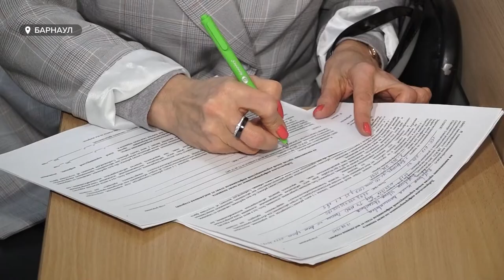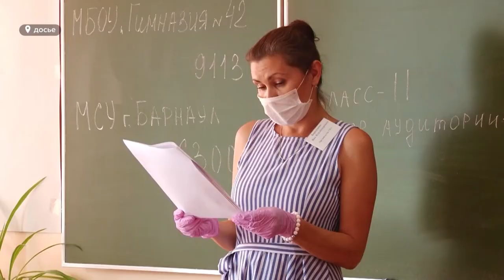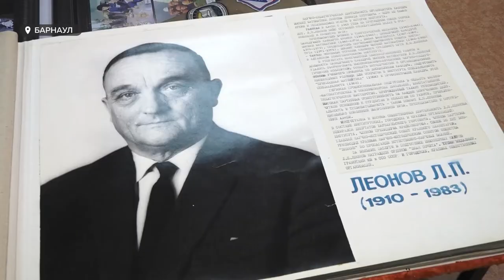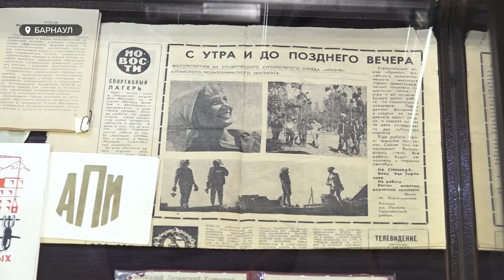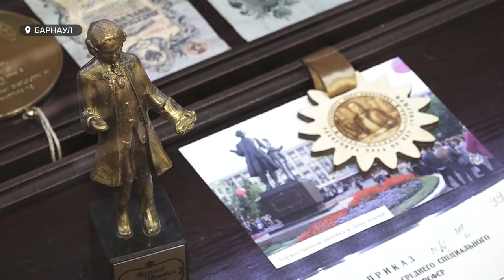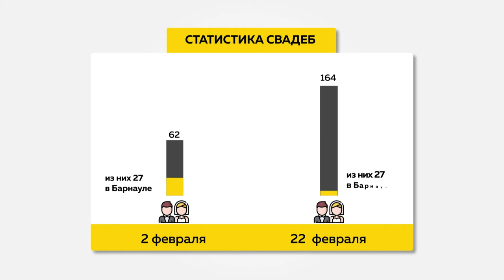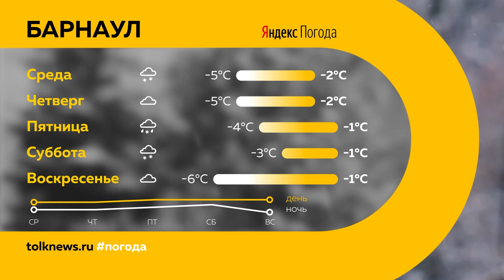«День с Толком». 22.02.2022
Смотрите в выпуске:

00:00 Анонс
00:48 Независимость ДНР и ЛНР
03:40 Предприниматели края требуют отмены QR-кодов
04:45 Новое оборудование в больнице скорой медицинской помощи
06:32 Вакцина от коронавируса для подростков
07:16 Результаты ЕГЭ за время пандемии не стали хуже
08:38 80 лет назад начал работу АлтГТУ
11:24 Барнаульцы могут узнать свой ВИЧ-статус в считанные минуты
12:10 Сельхозугодья в шипуновской колонии
15:05 Волейболисты «Университета»
16:10 Краевой чемпионат и первенство по ММА
17:51 В Алтайском крае появится своя Китайская стена
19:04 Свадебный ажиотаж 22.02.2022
20:37 Прогноз погоды